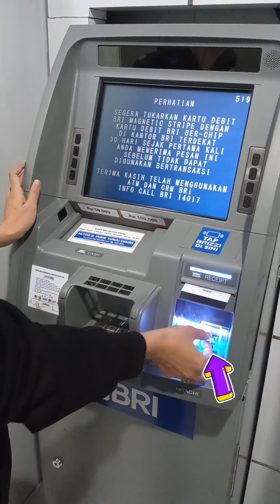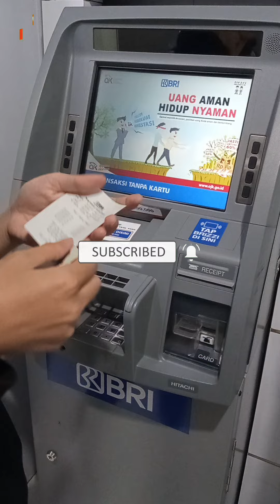cara mengeluarkan kartu atm bri setelah transaksi || cara mengeluarkan ATM BRI dari mesin ATM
video tutorial bagaimana cara mengeluarkan kartu ATM BRI dari mesin ATM bagi pemula

bagaimana cara mengeluarkan kartu atm BRI jika pin salah
bagaimana cara mengeluarkan kartu atm BRI setelah mengambil uang
bagaimana cara mengeluarkan kartu atm BRI setelah cek saldo
bagaimana cara mengeluarkan kartu atm BRI setelah selesai transaksi
bagaimana cara mengeluarkan kartu atm BRI setelah transaksi
bagaimana cara mengeluarkan kartu atm BRI dari mesin atm
bagaimana cara mengeluarkan atm BRI jika pin salah
bagaimana cara mengeluarkan atm BRI setelah mengambil uang
bagaimana cara mengeluarkan atm BRI setelah cek saldo
bagaimana cara mengeluarkan atm BRI setelah selesai transaksi
bagaimana cara mengeluarkan atm BRI setelah transaksi
bagaimana cara mengeluarkan atm BRI dari mesin atm
bagaimana cara keluarkan kartu atm jika pin salah
bagaimana cara keluarkan kartu atm setelah mengambil uang
bagaimana cara keluarkan kartu atm setelah cek saldo
bagaimana cara keluarkan kartu atm setelah selesai transaksi
bagaimana cara keluarkan kartu atm setelah transaksi
bagaimana cara keluarkan kartu atm dari mesin atm
cara keluarkan atm jika pin salah
cara keluarkan atm setelah mengambil uang
cara keluarkan atm setelah cek saldo
cara keluarkan atm setelah selesai transaksi
cara keluarkan atm setelah transaksi
cara keluarkan atm dari mesin atm BRI
cara keluarkan kartu atm BRI jika pin salah
cara keluarkan kartu atm BRI setelah mengambil uang
cara keluarkan kartu atm BRI setelah cek saldo
cara keluarkan kartu atm BRI setelah selesai transaksi
cara keluarkan kartu atm BRI setelah transaksi
cara keluarkan kartu atm BRI dari mesin atm
cara keluarkan atm BRI jika pin salah
cara keluarkan atm BRI setelah mengambil uang
cara keluarkan atm BRI setelah cek saldo
cara keluarkan atm BRI setelah selesai transaksi
cara keluarkan atm BRI setelah transaksi
cara keluarkan atm BRI dari mesin atm
cara ambil kartu atm jika pin salah
cara ambil kartu atm setelah mengambil uang
cara ambil kartu atm setelah cek saldo
cara ambil kartu atm setelah selesai transaksi
cara ambil kartu atm setelah transaksi
cara ambil kartu atm dari mesin atm
cara ambil atm jika pin salah
cara ambil atm setelah mengambil uang
cara ambil atm setelah cek saldo
cara ambil atm setelah selesai transaksi
cara ambil atm setelah transaksi
cara ambil atm dari mesin atm bca
cara ambil kartu atm BRI jika pin salah
cara ambil kartu atm BRI setelah mengambil uang
cara ambil kartu atm BRI setelah cek saldo
cara ambil kartu atm BRI setelah selesai transaksi
cara ambil kartu atm BRI setelah transaksi
cara ambil kartu atm BRI dari mesin atm
cara ambil atm BRI jika pin salah
cara ambil atm BRI setelah mengambil uang
cara ambil atm BRI setelah cek saldo
cara ambil atm BRI setelah selesai transaksi
cara ambil atm BRI setelah transaksi
cara ambil atm BRI dari mesin atm
cara mengambil kartu atm jika pin salah
cara mengambil kartu atm setelah mengambil uang
cara mengambil kartu atm setelah cek saldo
cara mengambil kartu atm setelah selesai transaksi
cara mengambil kartu atm setelah transaksi
cara mengambil kartu atm dari mesin atm
cara mengambil atm jika pin salah
cara mengambil atm setelah mengambil uang
cara mengeluarkan atm setelah cek saldo
cara mengambil atm setelah selesai transaksi
cara mengambil atm setelah transaksi
cara mengambil atm dari mesin atm BRI
cara mengambil kartu atm BRI jika pin salah
cara mengambil kartu atm BRI setelah mengambil uang
cara mengambil kartu atm BRI setelah cek saldo
cara mengambil kartu atm BRI setelah selesai transaksi
cara mengambil kartu atm BRI setelah transaksi
cara mengambil kartu atm BRI dari mesin atm
cara mengambil atm BRI jika pin salah
cara mengambil atm BRI setelah mengambil uang
cara mengambil atm BRI setelah cek saldo
cara mengambil atm BRI setelah selesai transaksi
cara mengambil atm BRI setelah transaksi
cara mengambil atm BRI dari mesin atm